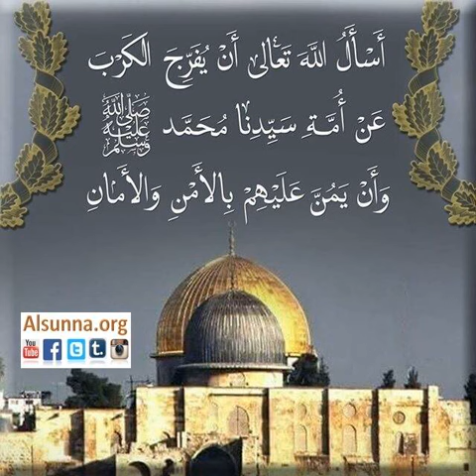Learn Nasheed From Makkah to Madinah احفظ نشيد من مكة للمدينة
From makkah to Madinah, our Prophet migrated with Abu Bakr and they were welcomed by the Muslims with such a nasheed joyfully. The blessed Migration displayed an honorable strife for human excellence and contained several lessons of patience, forbearance, knowledge and wisdom; an enrichment for future generations to implement and use to iron out difficulties and overcome hardships and learn to persevere.Allah said in Surah al-Ahzab, Verse 39:

الَّذِينَ يُبَلِّغُونَ رِسَالاَتِ اللهِ وَيَخشَونَهُ وَلاَ يَخشَونَ أَحَدًا إِلاَّ الَلهَ

This means: “Those who convey the orders of Allah and fear Him, and do not fear anyone except Allah.”

Prophet Muhammad, sallallahu ^alayhi wa sallam, received the revelation in Makkah and therein he was ordered to teach and spread among a society drowning in ignorance the rules of Islam, the religion of all the Prophets, so that excellence, justice and peace prevail and winning the hereafter may be achieved. The people at that time used to worship idols, bury their newly born female daughters while alive and commit many acts of wickedness and debauchery; they were devoted to an immoral style of living that opposed the proper manners and ethics taught by the Prophets of Allah .

Spreading Islamic Awareness via Qur'an and Prophetic teachings.